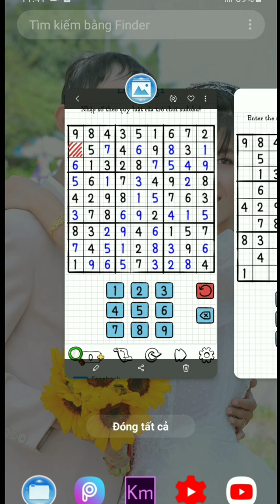《Crazy Puzzle - Train Your Brain Level 31,32,33,34,35》Brain Game IQ 2020 - Answer Solution / Đáp Án.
🌎 The brain games are no longer a unique concept for improving your brain. It has become a requirement for the present time.

With time, our brain cells gradually lose their capability.

So if you want to to keep our brain sharp and husky, the brain development games will benefit you a lot in this regard.

You can use these brain games on an Android device as a training aid for effective mental stimulation and cognitive function for both kids and adults.

The brain games will improve your memory, develop your logical skills, and improve your reflex. 🌎

                                      💁‍♂ Important Features: 💁‍♂
👉 Improve your reading skills and also expand your vocabulary.
👉 Enjoy the games you prefer most to relax and refresh your mind.
👉 Increase your IQ and memory with this scientifically developed app.
👉 It combines your mind and brain altogether with the development program.
👉 Exercise your math, logic, memory, and concentration skills in the development process.